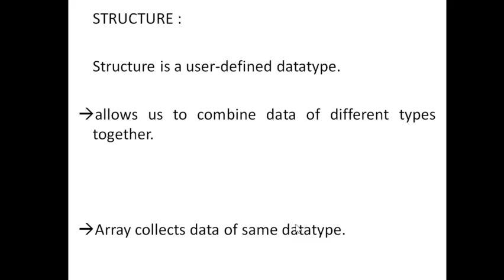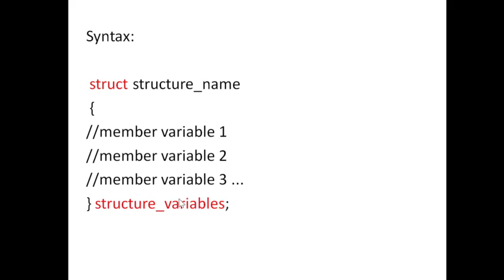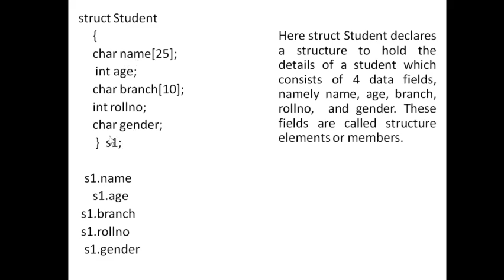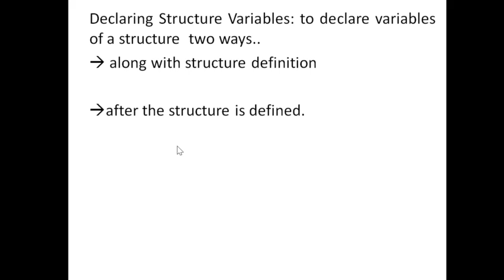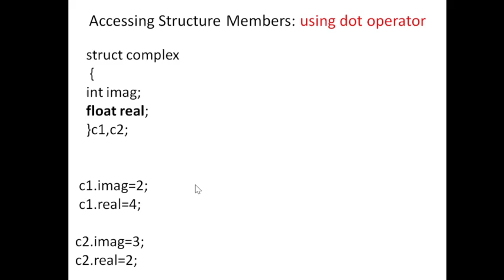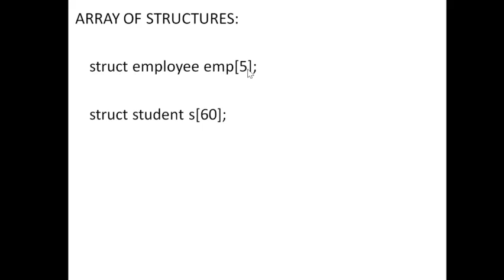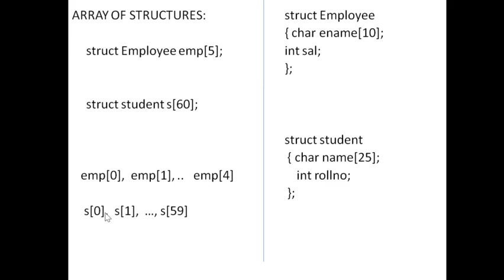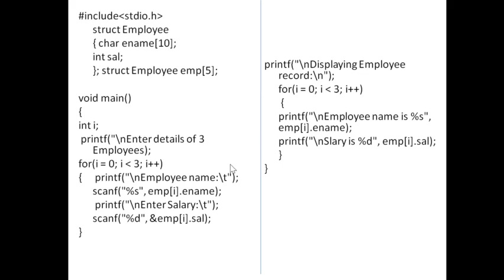2131CT LECT#2MOD4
STRUCTURE